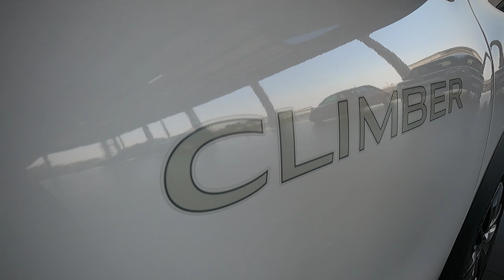RENAULT KWID CLIMBER MAZDA CLEARWATER